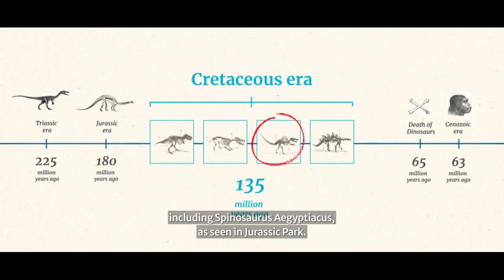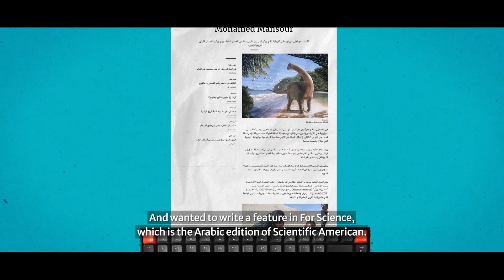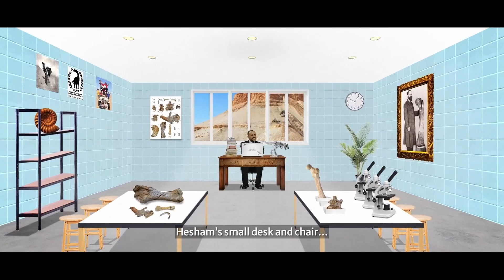Digging for bones: How a new dinosaur species was discovered in Egypt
Hesham Sallam had always been fascinated by the hunt for dinosaurs. This is his story, of how the Egyptian palaeologist and his team went in search for a new dinosaur species, battling bounty hunters and bulldozers, to discover the bones of a new genus, Mansourasarous Shahinae.
Dr. Hesham Sallam is the lead author of the paper published in January 2018 in the journal Nature Ecology and Evolution that names the new species. The discovery was featured in For Science, the Arabic version of Scientific American, by Mohammed Yahia, Executive Editor Middle East at Springer Nature.

Аbout Springer Nature Group:
Research and learning are the cornerstones of progress, which is why we open doors to discovery – enabling millions of researchers, educators, clinicians and other professionals to access, trust and make sense of the latest insights. Ensuring that the world makes as much progress in the next 150 years as it has in the last – improving and enriching lives and helping to protect our planet for future generations.